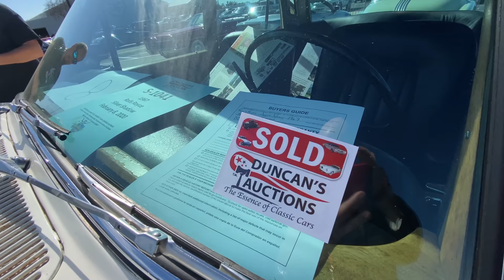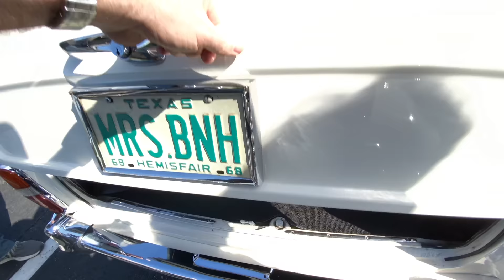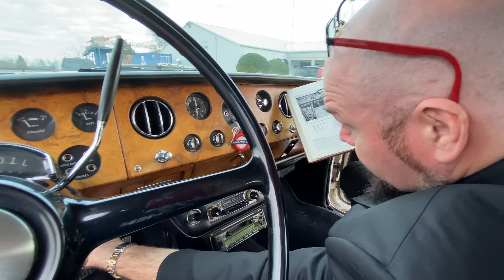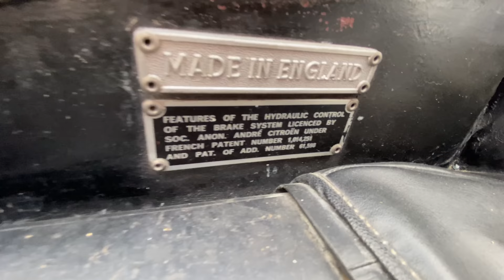I bought a 1967 Rolls-Royce Silver Shadow that Larry Hagman used to drive!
Larry Hagman, who played "JR Ewing" on the TV show "Dallas" used to drive this 1967 Rolls-Royce Silver Shadow around Southfork and Dallas Texas. Check it out!

Get a personal shout out from my buddy Burton Gulliam from Blazing Saddles!